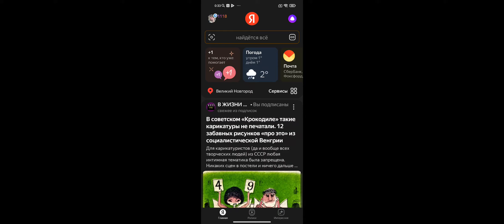Как стать участником проекта помощь рядом ?